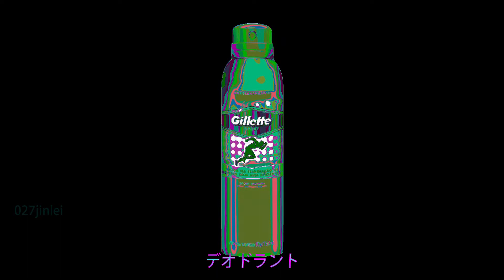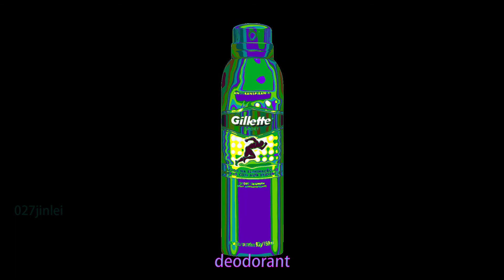deodorant デオドラント